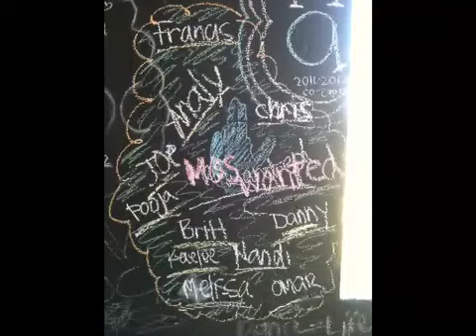Danny Meets KubSkoutz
Whoooo! Okay so he didn't really meet them, but my friend is an aspiring humble dancer and a big fan of Mos Wanted Crew and all their connections! We saw a cool t.v.  at the Sony Store and decided to mess around. This was pretty funny so I decided to upload it xD memories! Don't mind my ugly laughing and fail at "YKFGLB"
All for fun x)